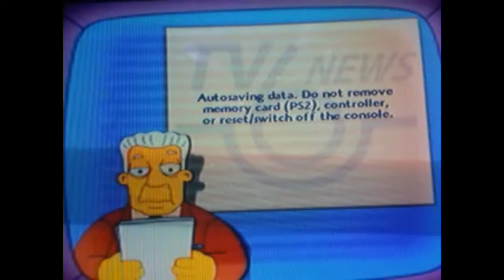Ryan/Larell/John Plays: The Simpsons Game - Part 13 - Fix This Game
What's up guys, here's another episode of the Simpsons game with Larell and John. Today we go into the grand theft scratchy world, and of course Marge has to make the game friendly and fix all the buildings to make the neighborhood look less like Chicago or Detroit lmao and we have to fight the gang members to do it.